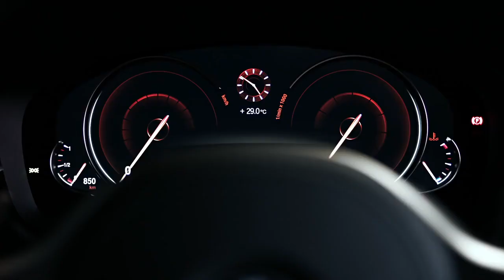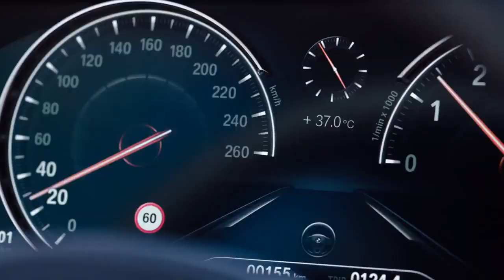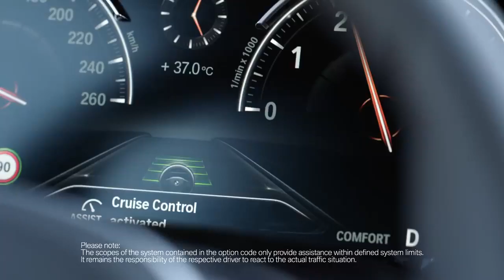NOORANI CARS - New BMW 5 series 2021